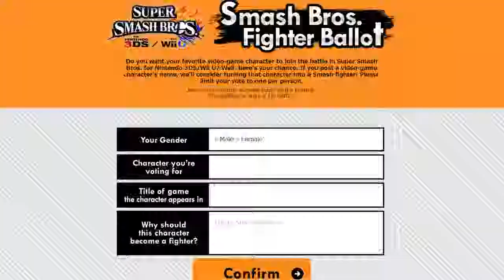Tech Tuesdays - April Nintendo Direct Recap!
In this episode of Tech Tuesday's, I give a recap of all the news I thought was important from April's Nintendo Direct! There is plenty of news ranging from Smash Brothers and Mario Kart DLC, to new games and amibo announcements. Nintendo has a lot of great things in store for us and you can learn about a lot of those great things here! If you're still interested about some of the indie games announced that link will be below.